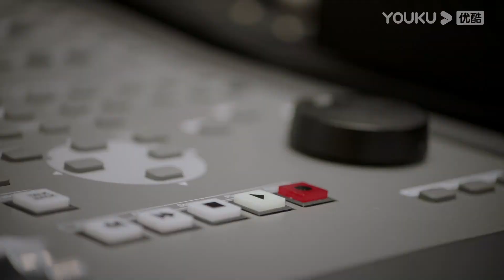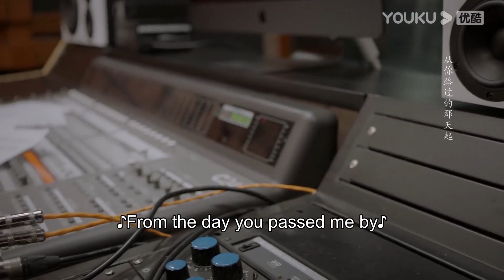ENGSUB 邻居姐姐醉酒，“奶狗”弟弟狂奔来接她回家 |【我的邻居长不大 My Fated Boy】| 李溪芮/何与/周小川/赵圆圆/吕晓霖 | 甜宠爱情片 | 优酷 YOUKU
★集数：29集

★更新时间：周一至周四 12：00（UTC+8）更新1集
★加入会员： 周二至周四更新2集